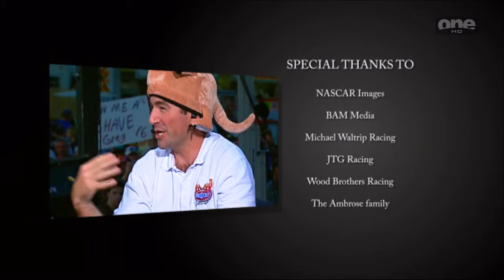Marcos Ambrose - Standing Out - Part 3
Part 3 of the OneHD Marcos Ambrose documentry "Standing Out"